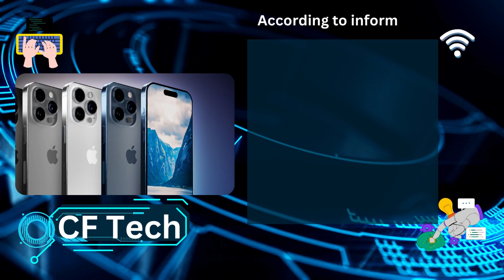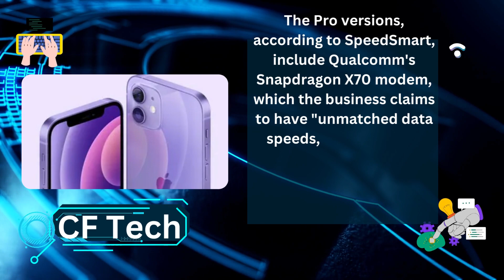iPhone 15 Pro: 5G Speeds That Will Blow Your Mind